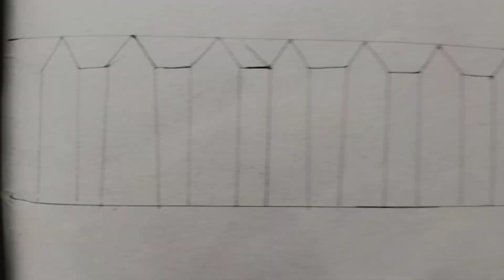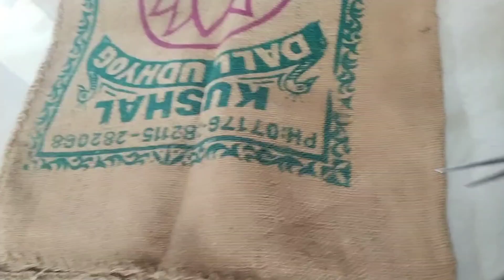ganpati decoration ideas 2024#eco friendly ganesh decoration#easy ganesh decoration for home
ganesh decoration ideas for home#ganpati decoration ideas for home#ganpati decoration at home
ganapati decoration ideas for home 2024
ganpati decoration ideas for home 2024 unique
ganpati decoration new
ganpati decoration simple
ganpati decoration theme
ganpati decoration waterfall
ganesh decoration ideas for home
ganesh decoration ideas for home 2024
ganesh decoration ideas background
ganesh decoration background
ganesh decoration ideas
ganesh decoration ideas for outside
ganesh decoration at home
ganesh decoration items in Hyderabad
ganesh decoration cloth
ganesh decoration 2024
ganesh decoration ideas for home easy
easy decoration ideas for ganesh chaturthi at home
easy decoration ideas
easy decoration for ganapati at home
easy decoration ideas for bday party
easy decoration ideas for janmashtami at home
easy decoration at home
easy decoration craft
decoration ideas for ganpati at home
decoration ideas
decoration ideas for home
decoration for ganapati at home
decoration ideas for bday party
decoration ideas for ganpati
decoration ideas for varalakshmi at home